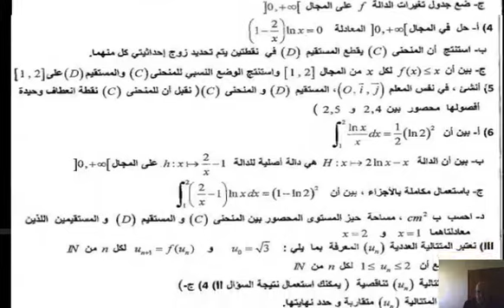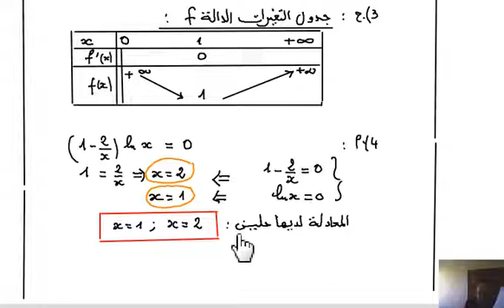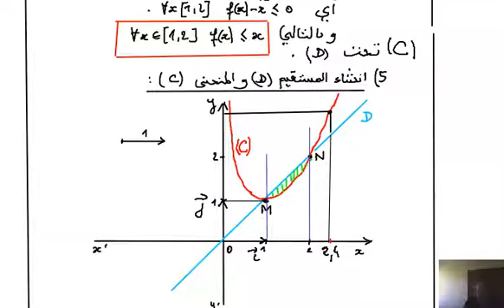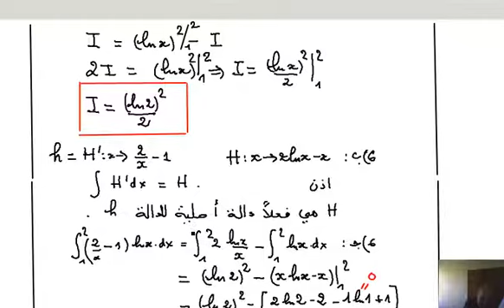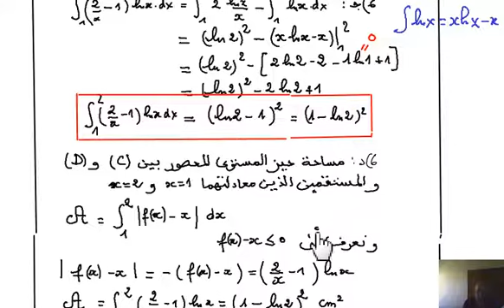2022- bac math -étranger-3